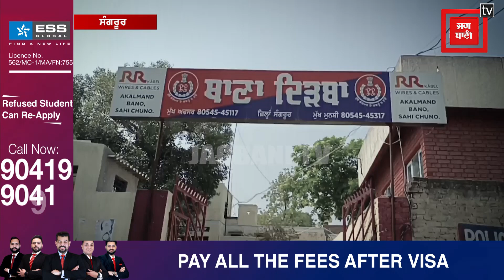ਲੋਕਾਂ ਨੇ ਅੱਧੀ ਰਾਤ ਨੂੰ ਘੇਰ ਲਈ NRI ਦੀ ਗੱਡੀਕਰ ਦਿੱਤਾ ਹਮ.ਲਾ, ਫਿਰ ਇੰਝ ਜਾਨ ਬਚਾ ਭੱਜੇ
ਲੋਕਾਂ ਨੇ ਅੱਧੀ ਰਾਤ ਨੂੰ ਘੇਰ ਲਈ NRI ਦੀ ਗੱਡੀ
ਕਰ ਦਿੱਤਾ ਹਮਲਾ, ਫਿਰ ਇੰਝ ਜਾਨ ਬਚਾ ਭੱਜੇ